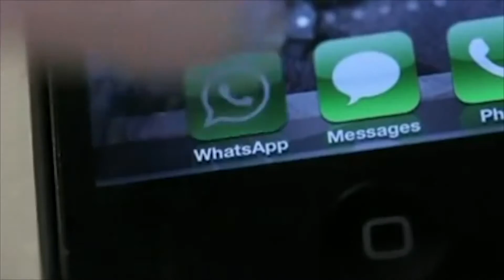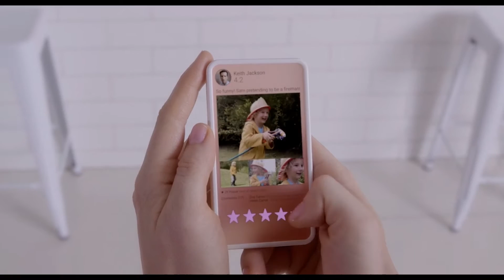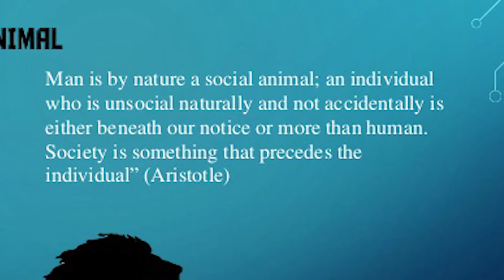Black Mirror - Studija čoveka kroz tehnološki napredak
Black Mirror je popularna Netflix serija koja u nezavisnim epizodama opisuje ne samo odnos čoveka prema modernoj tehnologiji, već najpre njegove osobine koristeći tehnologiju kao adekvatan kontekst.